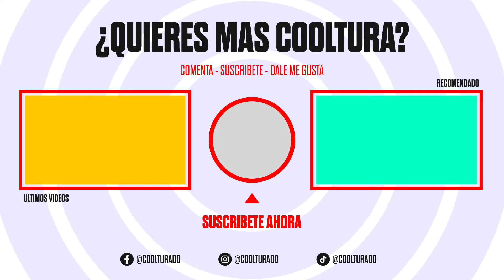CONFESIONES: Esa ocasión donde perdiste la guerra contra una D1ARRE3A